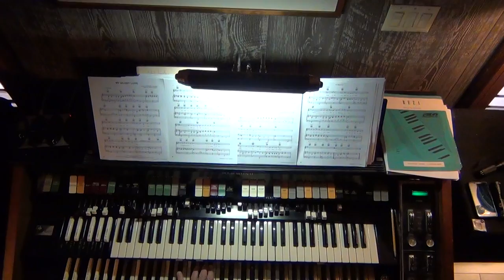My Silent Love Dana Suesse E Heyman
X66 Hammond Organ, Jerry Kruhaj, organist playing "My Silent Love"

Installation includes Two EV S-1803 Stage Speakers, Two Behringer "Truth" B2031A Studio Monitors, Neo Ventilator with an Ashby Solutions Chorale-Off-Tremolo Switch, Boss Digital Delay DD7, Leslie 122, Yamaha Motif ES 6, Korg PA 500 Arranger Keyboard.

This arrangement is for my Friend, Larry Ford, of Belpre, Ohio

Gilbert R. Sabori, Videographer